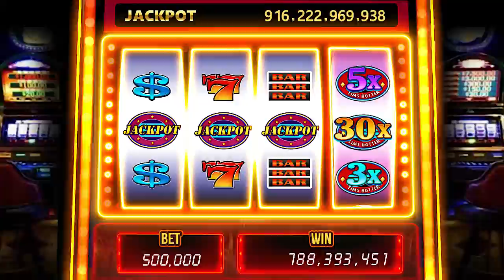Jackpot Island Slots -- Vegas Casino Slotmachine FREE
Welcome to the most exciting online FREE casino game of 2021 ➡ Jackpot Island!
Enjoy the hottest Vegas slots & the best classic slot games online!
Hit the JACKPOT and gain Massive Wins!